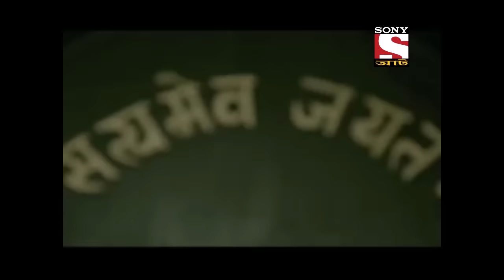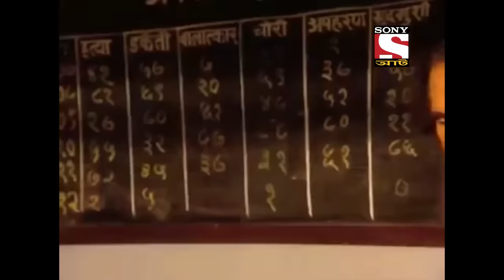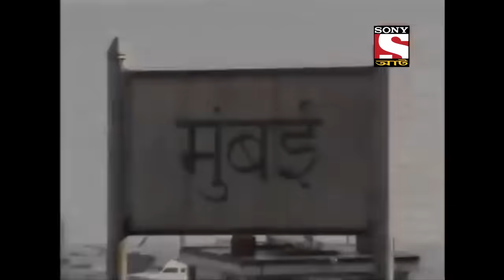Masoom Mujhrim - Best of Adaalat (Bengali) - আদালত - Full Episode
When supermodel Mandeep Kohli is murdered in her apartment, her estranged boyfriend, Neeraj Mahendro is suspected of murder. KD Pathak proves in the court that Neeraj is innocent. The identity of the real murderer, however, still remains in the dark. A second murder: that of Jabbar Khan, puts a kid, Dosaubarah behind the bars. During the investigation, KD finds that the two murders are strikingly related. KD establishes that both the murders were committed by the same person: a six-foot-tall, left-handed individual. When KD is zeroing on the killer, the key witness in the case - Dholak, is killed. Since Varun - KD's assistant - was the only person present in the room with Dholak, he is taken into custody by Inspector Dave. With the key witness wiped out by the killer, how will KD free Dosaubarah and Varun? Watch this episode to find out.